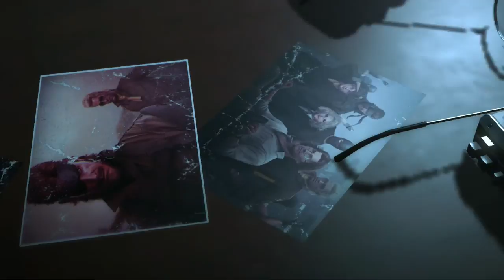Metal Gear Solid V Phantom Pain - Missão 12 - Infernal (parte 03) #26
CURSOS QUE FIZ E INDICO

Gameplay Dublado ou Legendado em Português (PT-BR).

Jogos Detonados/Playthrough no XBOX ONE.

OUTRAS SÉRIES

Metal Gear
Metal Gear Phantom Pain
Metal gear solid v
The phatom pain
Metal Gear Solid V: The Phantom Pain (Video Game)
Metal Gear Solid (Video Game)
XBOX ONE (Video Game Platform)
XBOX (Video Game Platform)
Metal Gear Solid 5 Gameplay
Quiet
MGS
MGS 5
Phantom Pain
Extended